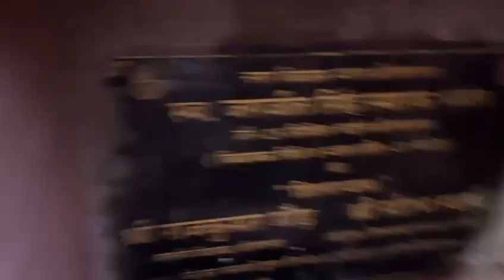Jagjit Singh Memorial | Sriganganagar | Rajasthan